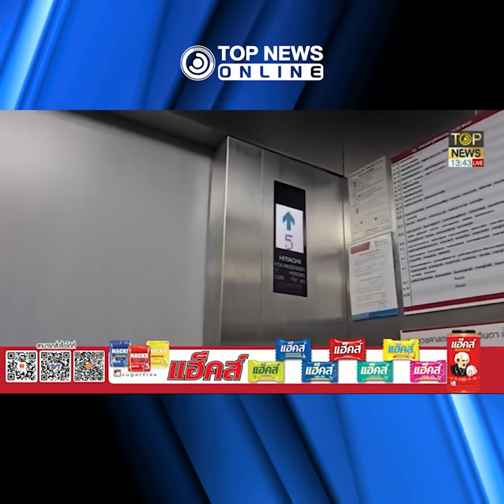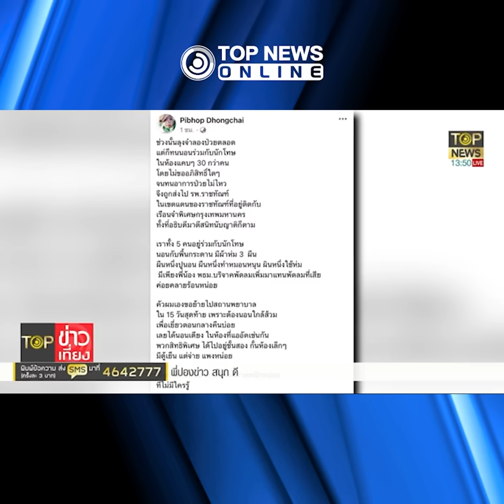"อดีตแกนนำพันธมิตรฯ" แฉแหลกตอนอยู่ในเรือนจำ เชื่อ "ทักษิณ"คงจ่ายหนัก?|TOPNEWS ONLINE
กรมราชทัณฑ์ ยังร้อนไม่หยุด อดีตแกนนำพันธมิตรประชาชนเพื่อประชาธิปไตย แฉแหลกตอนติดคุก ย้ำ ยอมเดินเข้าคุกแบบแมนๆ แบบชายชาติทหาร ไม่เหมือนคนบางคนที่ไร้ยางอาย